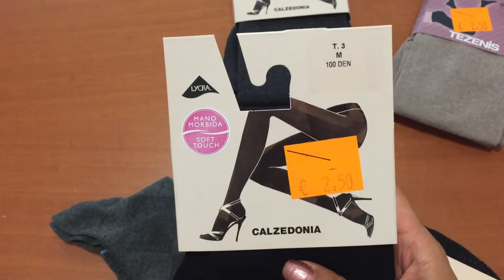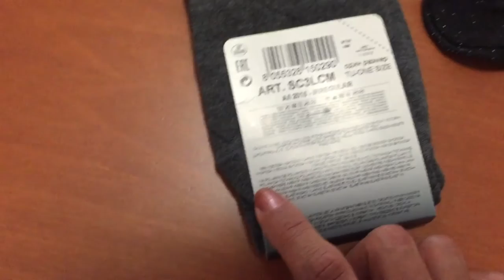Haul Calzedonia | stephanieclub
Ciao a tutti, l'estate è finita ma lo shopping estivo no ;) sono stata nel negozio outlet di Calzedonia, Intimissimi, Tezenis e ho trovato tanti costumi da bagno, collant e calzini tutti in super saldo.